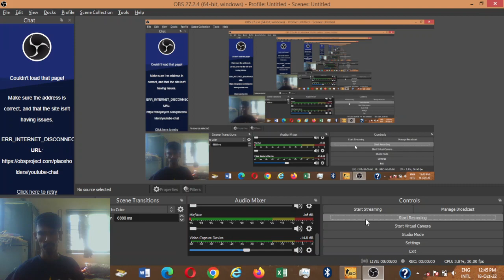csgo walkthrough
એ હાલો ને આપણાં મલખમાં ગેમ રમવા counterstrike source

Call Of Duty Modern Warfare 2 | Remastered Walkthrough Gameplay

I'm 90's gamer ,i like gaming that's why I created this gaming channel . here you can watch the gameplay videos like project igi, counterstrike source,CSgo,gta_vice city,call of duty,gta5,blur, and also mobile games like hill_climb_racing,subway_surfar,and many more🎮🕹️.
    so you can choose your type of entertainment and stay amazed with our channel. we can try to make the content in three languages like hindi,english and Gujrati.